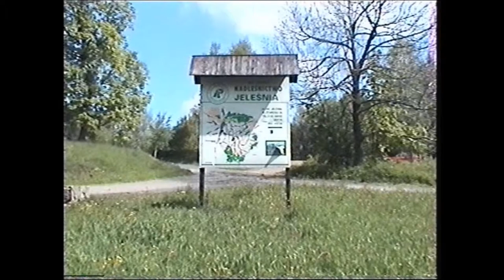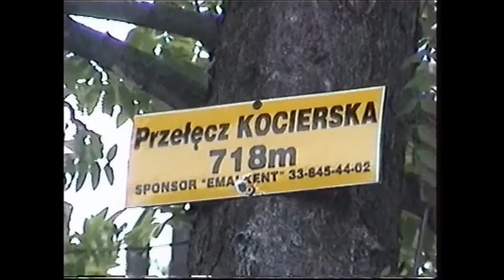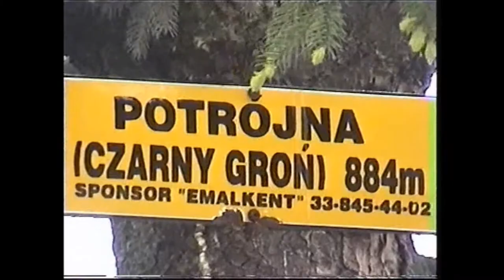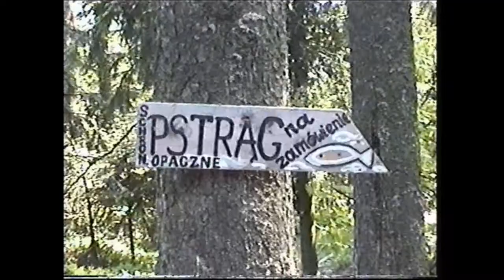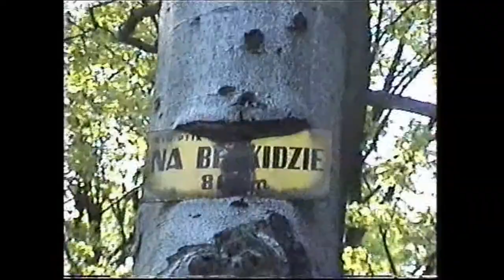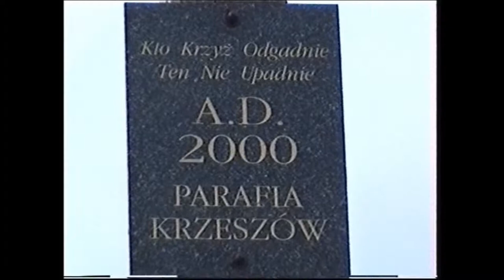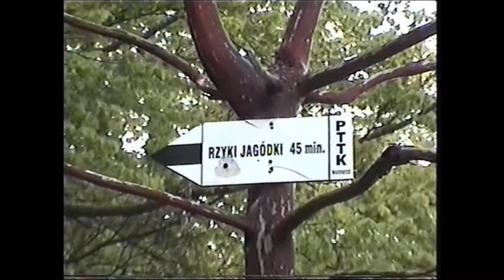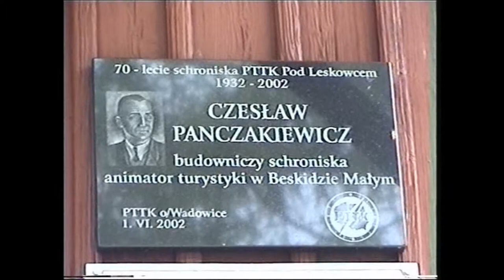Powiat 2 Kocierz Stryszawa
Kolejna wycieczka dookoła powiatu żywieckiego